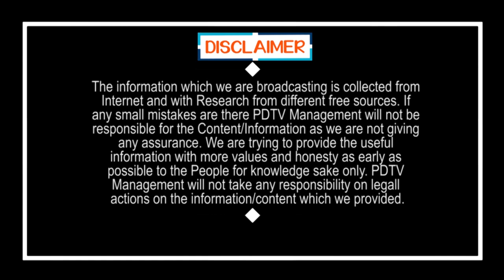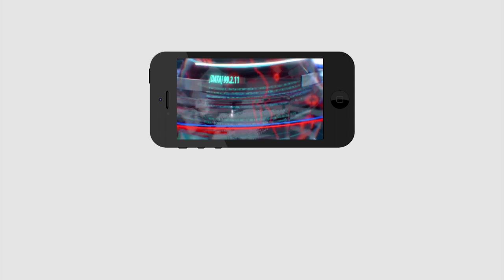జగన్ పాలన గురించి అడగగానే సూపర్ అంటూ... | Public Talk on Jagan Ruling | PDTV News